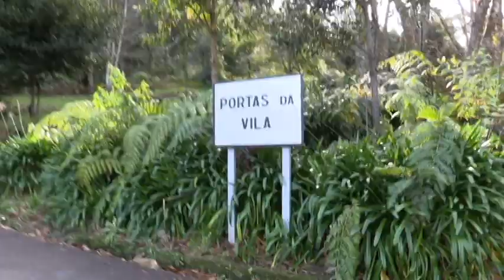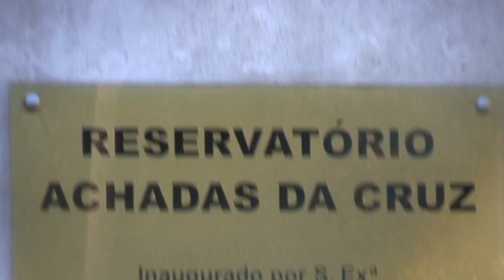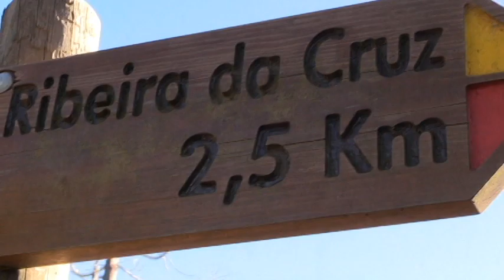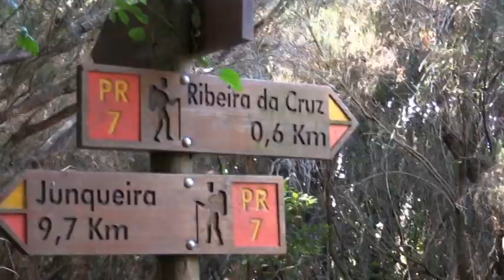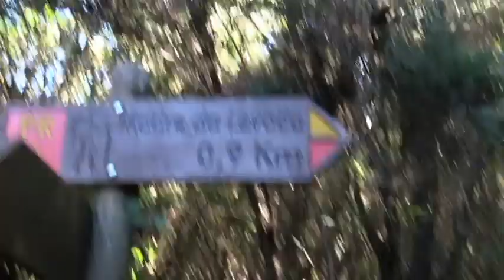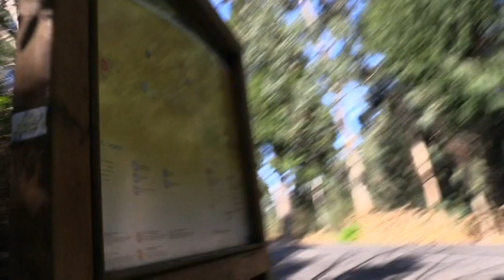Madeira-levada do moinho( Santa)Porto Morniz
pelotao parasitas
caveman movies